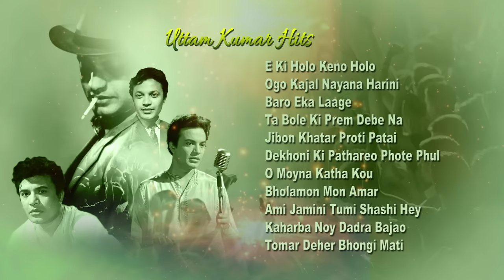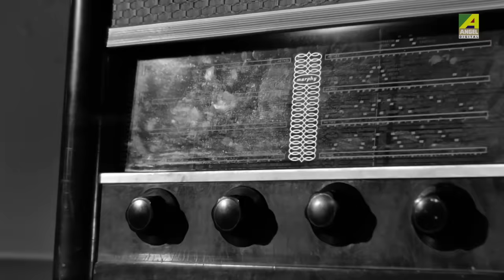Uttam Kumar Hits | Bengali Movie Songs Video Jukebox | উত্তম কুমার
Feel the days of nostalgia with 10 back to back superhit video songs of Mahanayak Uttam Kumar. Listen, share and enjoy this Jukebox!

0:00 ▬ E Ki Holo Keno Holo
3:45 ▬ Ogo Kajal Nayana Harini
8:06 ▬ Baro Eka Laage
11:53 ▬ Ta Bole Ki Prem Debe Na
14:38 ▬ Jibon Khatar Proti Patai
18:25 ▬ Dekhoni Ki Pathareo Phote Phul
21:52 ▬ O Moyna Katha Kou
24:21 ▬ Bholamon Mon Amar
28:02 ▬ Ami Jamini Tumi Shashi Hey
31:26 ▬ Kaharba Noy Dadra Bajao
35:16 ▬ Tomar Deher Bhongi Mati

Song : E Ki Holo
গান : এ কি হলো
Movie : Rajkumari
Artist : Kishore Kumar
Music Director : Rahul Dev Burman
Lyricist : Gauriprasanna Mazumdar
Mood : Sad
Theme : Love
Release : 1967
Director : Salil Sen
Starcast : Uttam Kumar, Tanuja, Pahari Sanyal, Tarun Kumar, Chhabi Biswas
Label : Angel Digital

Song : Ogo Kajal Nayana Harini
গান : ওগো কাজল নয়না হারিনি
Movie : Mon Niye
Artist : Hemanta Mukherjee
Music Director : Hemanta Mukherjee
Lyricist : Pulak Banerjee
Mood : Happy
Theme : Love
Release : 1969
Director : Salil Sen
Starcast : Uttam Kumar, Supriya Devi, Bikash Roy
Label : Angel Digital

Song : Baro Eka Laage
গান : বড় একা লাগে
Movie : Chowringhee
Artist : Manna Dey
Music Director : Ashima Bhattacharya
Lyricist : Miltoo Ghosh
Mood : Sad
Theme : Miscellaneous
Release : 1968
Director : Pinaki Mukherjee
Starcast : Uttam Kumar, Subhendu Chatterjee, Anjana Bhowmick, Biswajeet, Supriya Debi
Label : Angel Digital

Song : Ta Bole Ki Prem Debo Na
গান : তা বলে কি প্রেম দেবো না
Movie : Mouchak
Artist : Manna Dey
Music Director : Nachiketa Ghosh
Lyricist : Gauriprasanna Mazumder
Mood : Humour
Theme : Love
Release : 1974
Director : Arabinda Mukherejee
Starcast : Uttam Kumar, Sabitri Debi, Ranjit Mullick, Mithu Mukherjee, Chinmoy Roy, Tarun Kumar, Rabi Ghosh
Label : Angel Digital

Song : Jiban Khatar Prati Patay
গান : জীবন খাতার প্রতি পাতায়
Movie : Deya Neya
Artist : Shyamal Mitra
Music Director : Shyamal Mitra
Lyricist : Gauriprasanna Mazumder
Release : 1963
Director : Sunil Banerjee
Mood : Philosophical
Theme :  Miscellaneous
Starcast : Uttam Kumar, Tanuja, Pahari Sanyal, Chhaya Debi, Tarun Kumar, Lili Chakraborty, Kamal Mitra, Jahar Roy
Label : Angel Digital

Song : Dekhoni Ki Pathareo Phote Phul
দেখোনি কি পাথরেও ফোটে ফুল
Movie : Sabarmati
Artist : Manna Dey
Music Director : Gopen Mullick
Lyricist : Gauriprasanna Mazumder
Mood : Philosophical
Theme : Miscellanous
Release : 1968
Director : Hiren Nag
Starcast : Uttam Kumar, Supriya Devi, Kamal Mitra, Tarun Kumar, Bhanu Banerjee, Pahari Sanyal, Jahar Roy, Chhaya Debi
Label : Angel Digital

Song : O Moyna Katha Kao
গান : ময়না কথা কও
Movie : Sathihara
Artist : Hemanta Mukherjee
Lyricist : Gauriprasanna Mazumder
Mood : Sad
Theme : Miscellaneous
Release : 1961
Director : Sukumar Dasgupta
Starcast : Uttam Kumar, Mala Sinha, Tarun Kumar
Label : Angel Digital

Song : Bholamon Mon Amar
গান : ভোলামন মন আমার
Movie : Bonpalashir Padabali
Artist : Shyamal Mitra
Lyricist : Gauri Prasanna Mazumder
Mood : Sad
Theme : Life
Release : 1973
Director : Uttam Kumar
Starcast : Uttam Kumar, Supriya Devi, Madhabi Mukherjee, Samita Biswas, Kalipada Chakraborty
Label : Angel Digital

Song : Ami Jamini Tumi Shashi Hey
গান : আমি যামিনী তুমি শশী হে
Movie : Antony Firingee
Artist : Manna Dey
Music Director : Anil Bagchi
Lyricist : Gauriprasanna Mazumder
Mood : Happy
Theme : Love
Release : 1967
Director : Sunil Banerjee
Starcast : Uttam Kumar, Tanuja, Asit Baran, Ashim Kumar
Label : Angel Digital

Song : Kaharba Noy Dadra Bajao
গান : কাহারবা নয় দাদরা বাজাও
Artist : Manna Dey
Lyricist : Gauriprasanna Mazumder
Movie : Sanyasi Raja
Mood : Happy
Theme : Miscellaneous
Release : 1975
Director : Pijush Basu
Starcast : Uttam Kumar,Supriya Chowdhury,Tarun Kumar,Swapan Kumar
Label : Angel Digital

Song : Tomar Deher Bhongimati
গান : তোমার দেহের ভঙ্গিমাটি
Movie : Har Mana Har
Artist : Manna Dey
Music Director : Sudhin Dasgupta
Lyricist : Sudhin Dasgupta
Release : 1972
Mood : Happy
Theme : Love
Starcast : Uttam Kumar, Suchitra Sen, Pahari Sanyal
Label : Angel Digital